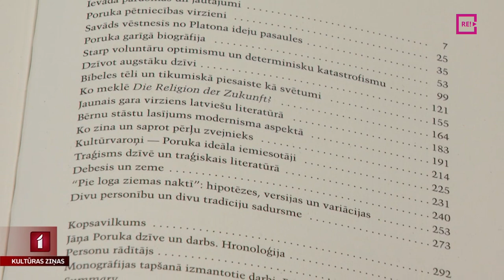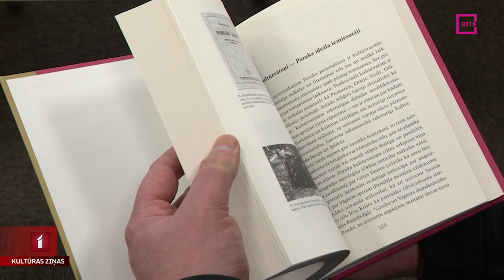Izdota monogrāfija par Jāni Poruku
Izdevniecības “Dienas Grāmata” sērijā “Es esmu...” klajā nāk monogrāfija par Jānis Poruku. Tās autors literatūrvēsturnieks Viesturs Vecgrāvis grāmatai devis nosaukumu “Pie augstā loga” un uzsver, ka šī darba mērķis ir parādīt Poruka garīgo un morālo lielumu. Ar monogrāfijas autoru sarunājās Jānis Lācis.